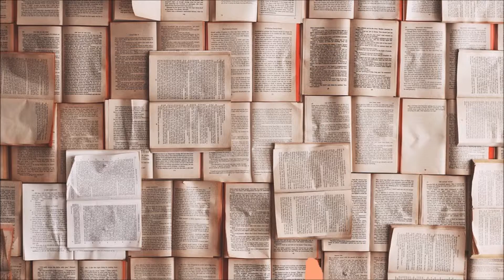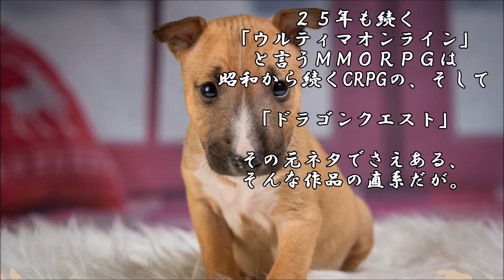ショートサーキット出張版読み上げ動画4438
「被せ」と言う技術の、その理由と深みと悪影響、そこに悪夢。
しかし、既存がそれに負け続けた経緯も実はあり、残る執着も？

素材著作
風景
屋根の向こうの地平線
動物